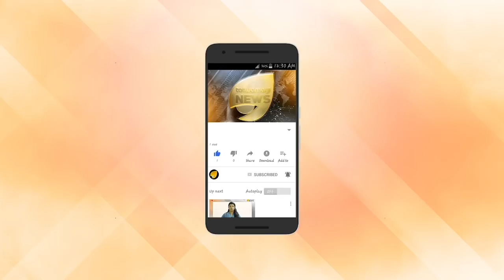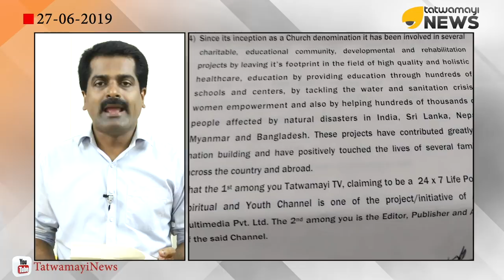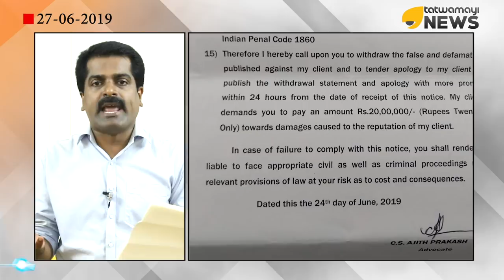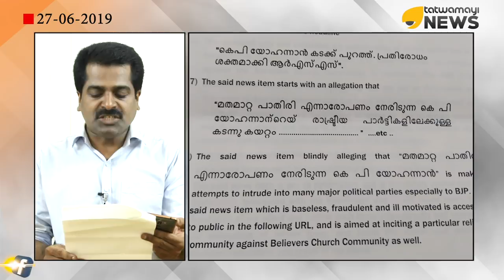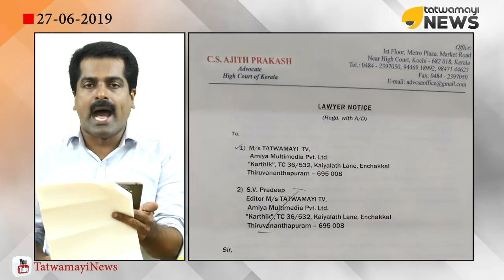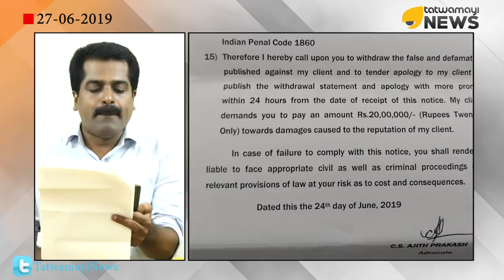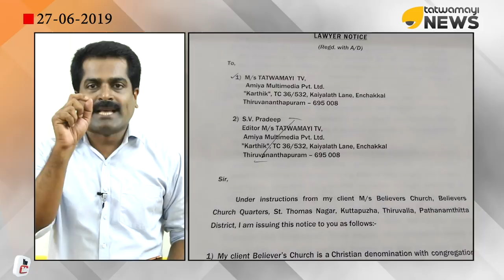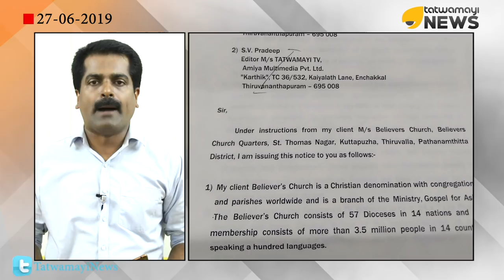കെപി യോഹന്നാന് 40 ലക്ഷം വേണം. യോഹന്നാൻ നീതിമാനോ?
കെപി യോഹന്നാന് 40 ലക്ഷം വേണം. കെപി യോഹന്നാൻ നീതിമാനോ? നിങ്ങൾ പറയൂ പ്രേക്ഷകരേ. ജനഹിതം തത്വമയി ന്യൂസ് വാർത്തയാക്കി. തത്വമയി ന്യൂസിനോട് 40 ലക്ഷം ആവശ്യപ്പെട്ട് കെപി യോഹന്നാൻറെ വക്കീൽ നോട്ടീസ്. പണത്തിൻറെ ഹുങ്കിൽ മാധ്യമധർമ്മം അടിയറവ് പറയുന്നവർ അല്ല